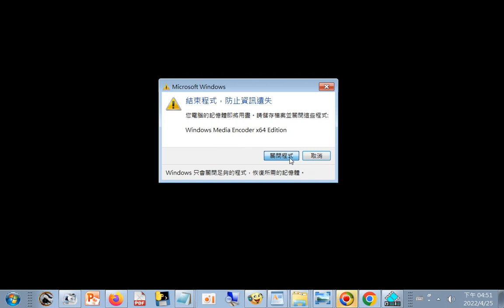重大發現 您的 AdBlock 已更新！ html20220425出現於下載日文講義檔之後觀看影片時在說明區點按下載網址遭到攔阻但是繼續下載然後點按檔案後好像電腦中毒螢幕黑掉了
《般若波羅蜜真言》：「揭諦揭諦。波羅揭諦。波羅僧揭諦。菩提薩婆訶。」（Gate gate pāragate pārasaṃgate bodhisvāhā）